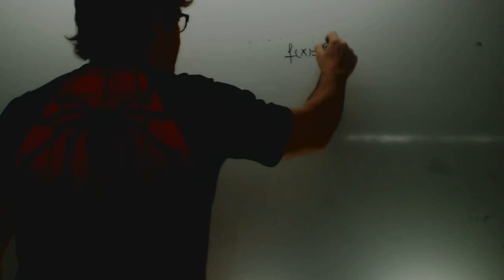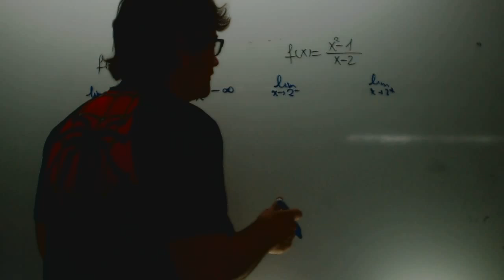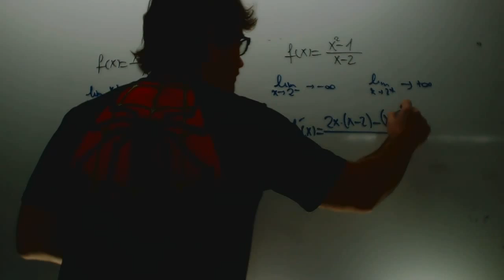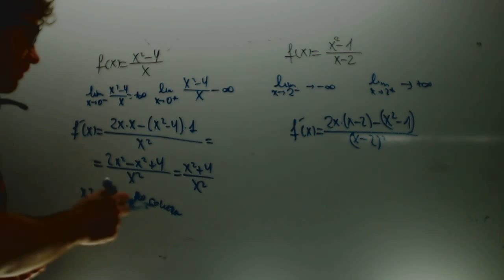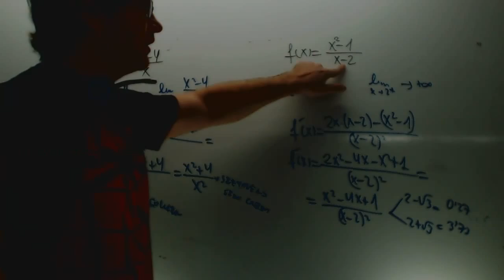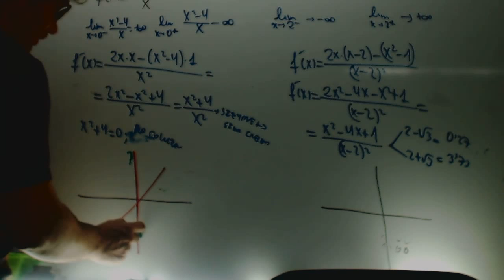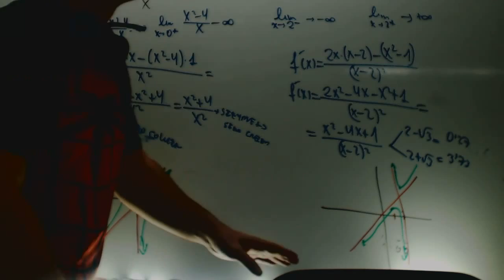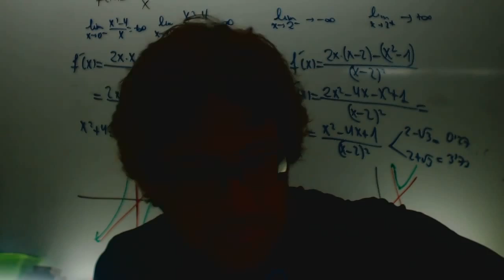Asintotas oblicuas de los dos tipos Matematicas 1 Bachillerato Academia Usero Estepona